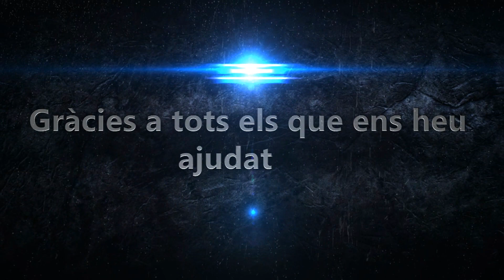Don Bosco 3r ESO C - 2013